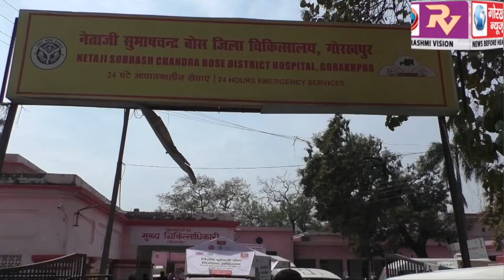जिला अस्पताल में बने आइसोलेशन वार्ड का जिलाधिकारी के0 विजयेंद्र पांडियन ने किया निरीक्षण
जिला अस्पताल में बने आइसोलेशन वार्ड का जिलाधिकारी के0 विजयेंद्र पांडियन ने किया निरीक्षण,कहा,कोरोना वायरस के मरीजों के बेहतर इलाज के लिए स्वास्थ्य टीम है तैयार,सबको जागरूक होना जरुरी